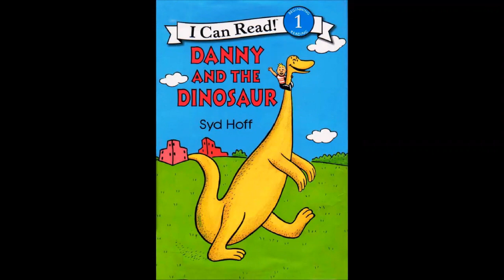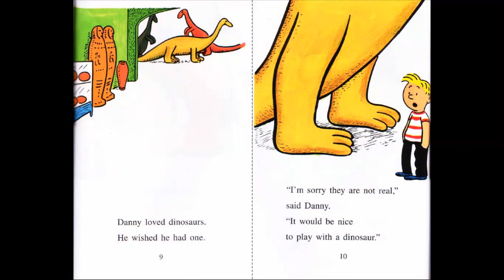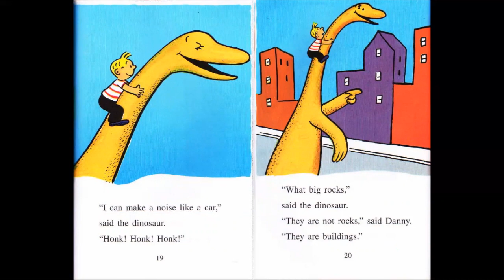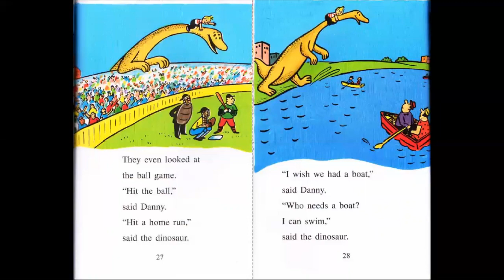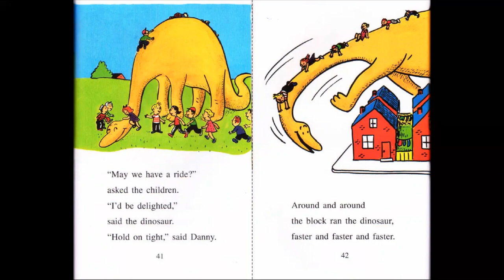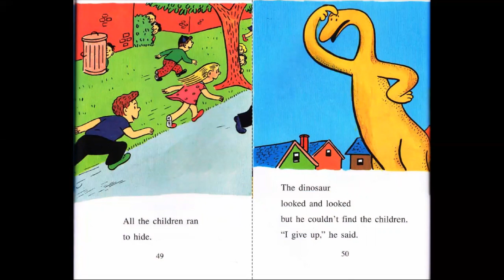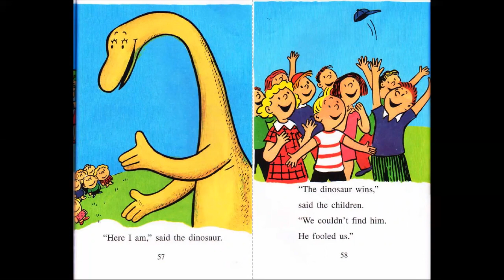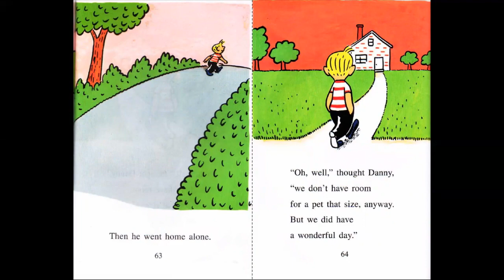Danny And The Dinosaur by Syd Hoff [Short Story Book Read Aloud For Kids]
This story is about Danny and his Dinosaur buddy. Danny loves dinosaurs! When he sees one at the museum and says, "It would be nice to play with a dinosaur," a voice answers, "And I think it would be nice to play with you." So begins Danny and the Dinosaur's wonderful adventures together. For Danny and his prehistoric playmate, even the most everyday activities become extraordinary, like finding a big-enough place to hide a dinosaur in a game of hide-and-seek. But Danny can teach an old dinosaur new tricks. It's the most fun this dinosaur has had in a hundred million years!
Originally published over 50 years ago, this beloved classic is a “Level 1 I Can Read” that is perfect for the beginning reader learning to sound out words and sentences. Whether shared at home or in a classroom, the short sentences, familiar words, and simple concepts of Level One books support success for children eager to start reading on their own.

Other books by the same author – Syd Hoff
• Muscles and Brains
• It's Fun Learning Cartooning
• Out of gas
• Eight Little Artists
• Patty's Pet
• Danny and the Dinosaur